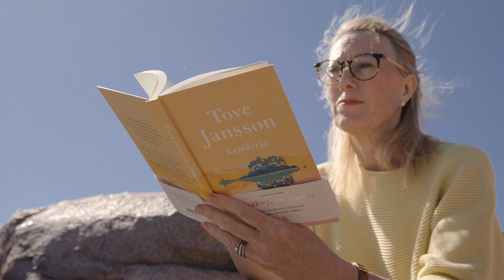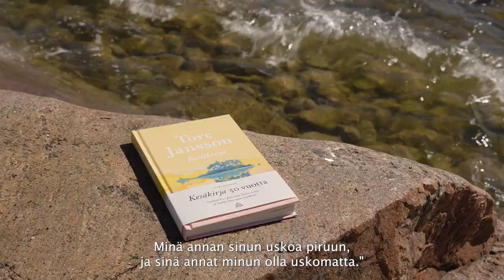Kesämuistoja - Sophia Jansson Tove Janssonin Kesäkirjasta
Tove Janssonin rakastettu klassikkoromaani Kesäkirja täyttää tänä vuonna 50 vuotta. Tarina isoäidistä ja hänen lapsenlapsestaan Sophiasta pienellä saarella eräänä kesänä on oikeiden tapahtumien inspiroima. Tässä videossa Tove Janssonin veljentytär Sophia Jansson kertoo, miksi kirja on hänelle henkilökohtaisesti niin tärkeä.